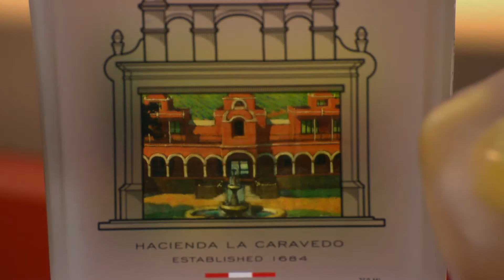About Pisco: Check, Please! Bay Area Wine Tips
Check, Please! Bay Area host Leslie Sbrocco shares her wine tips about Pisco on episode #912.